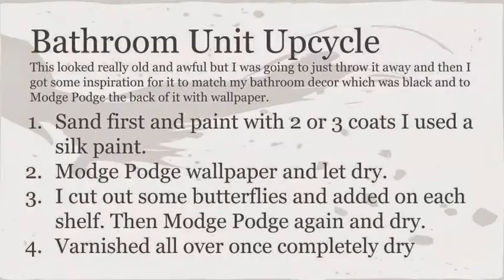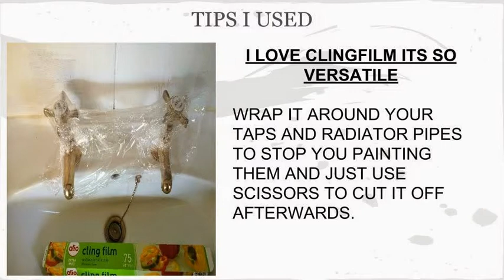Tutorial Craft-ideas Creative Ways To Save Money & Have A Fab Home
craft-ideas-arts-and-crafts-arts-and-craft-easy-crafts-how-to-recycle-creative-ways-to-save-money-interior-design - Have you always wanted to just use what you already have in the home to give your home a refresh or just a fab new look.  I guarantee by using these tips and tricks people will think you would have brought all new furniture.  This is a great way of pulling a theme together in a room.  I started off with my bathroom and my next project is my craft room so watch out for more tips coming soon.